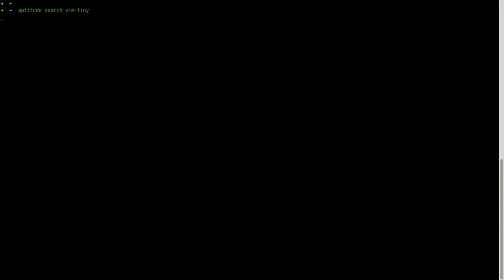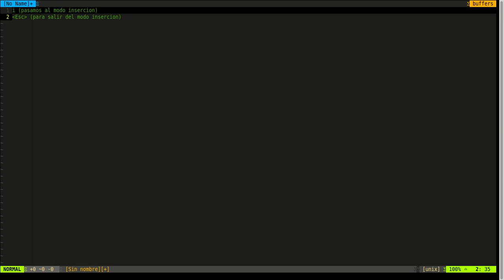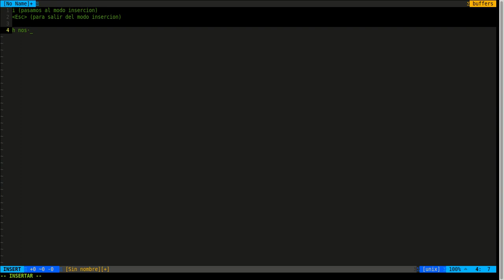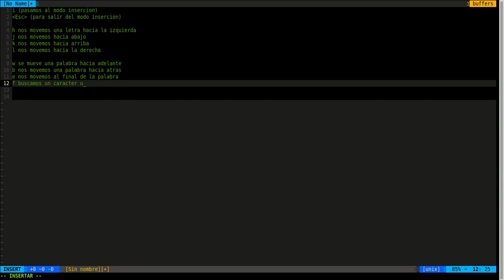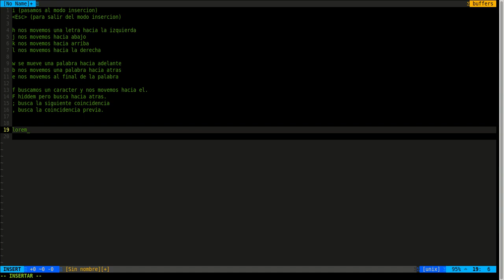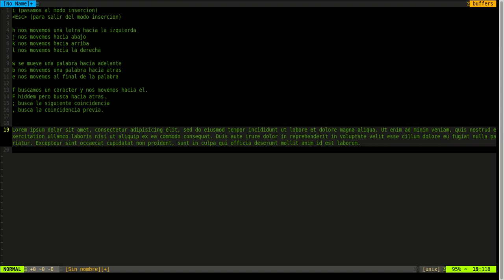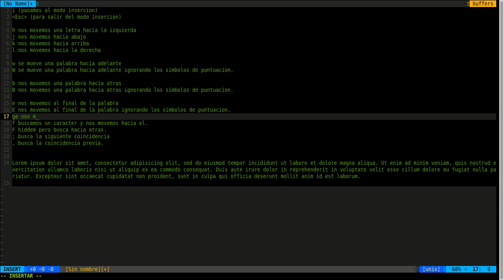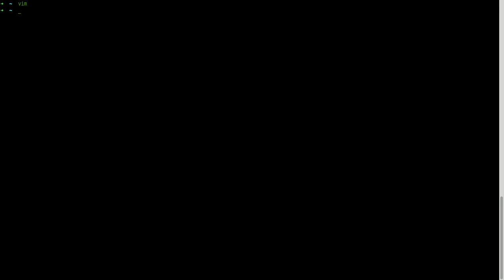Curso de vim - Movimientos básicos 1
El primer video sobre el curso de vim, donde se explican brevemente los diferentes modos de trabajo y algunos movimientos básicos.